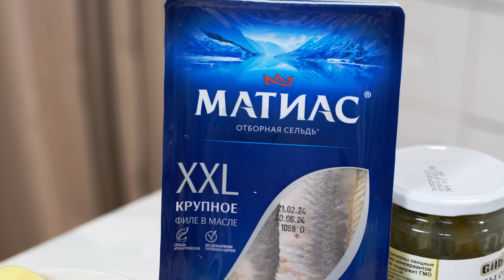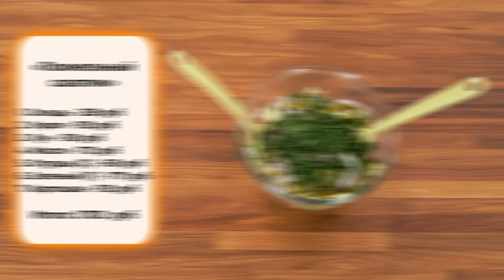Алексей Жидковский - Дорого & Богато. 3 сезон. 9 выпуск. Похмельный салатик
Самые вкусные свежие продукты для рецептов из нашей программы  ЗАКАЗЫВАЙТЕ в Экомаркет!

Новый выпуск по-прежнему выходит каждое воскресение ! Поставь колокольчик 🔔 , чтобы ничего не пропустить😏